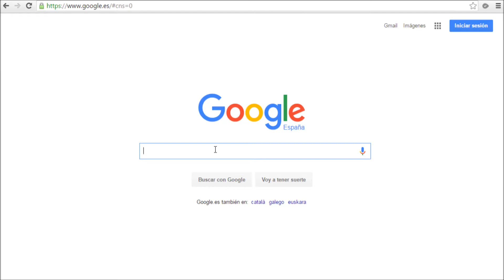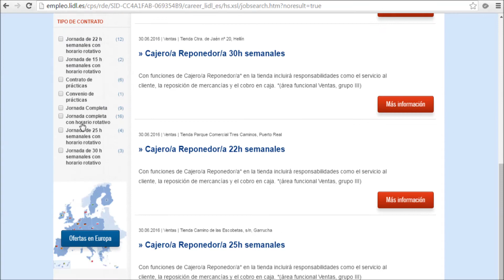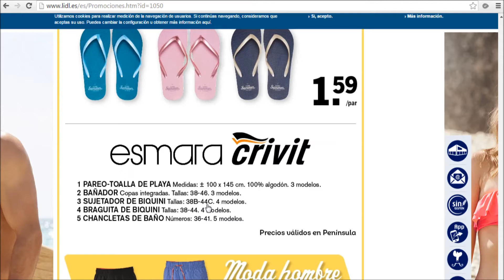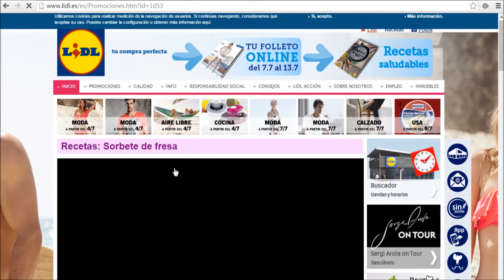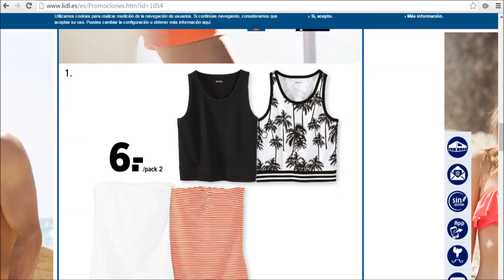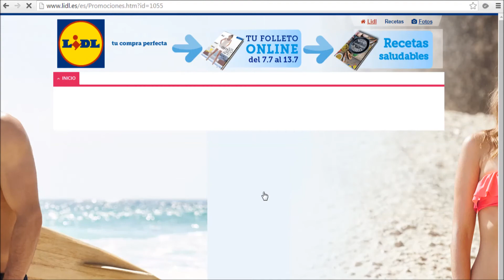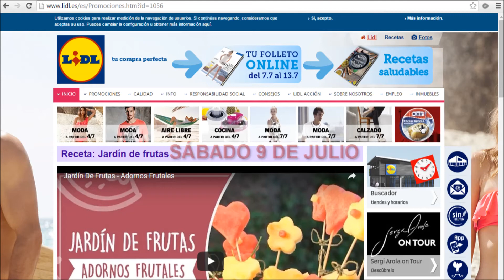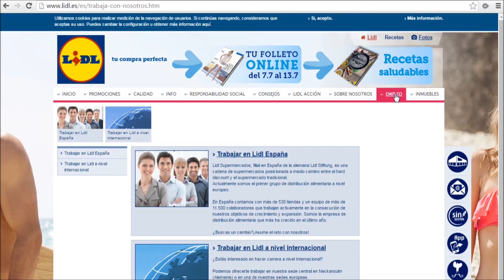Trabajo y Ofertas Lidl | Primera Semana de Julio #2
En el vídeo de hoy te traigo las ofertas de la semana de julio de 2016, así como dar un paseo por la página de Empleo que tienen la propia web de Lidl.